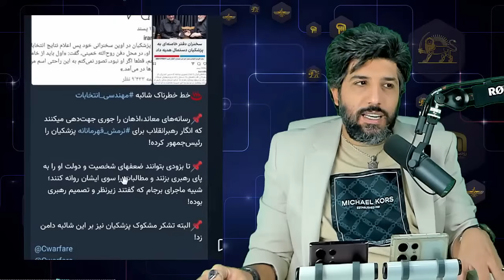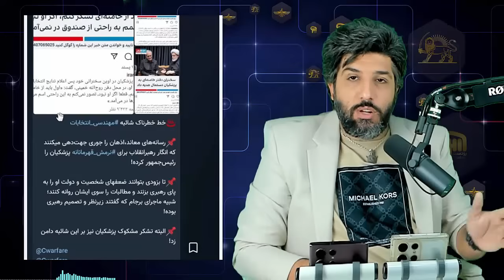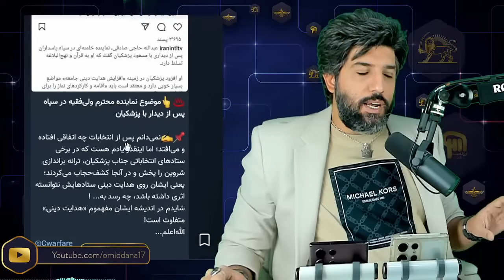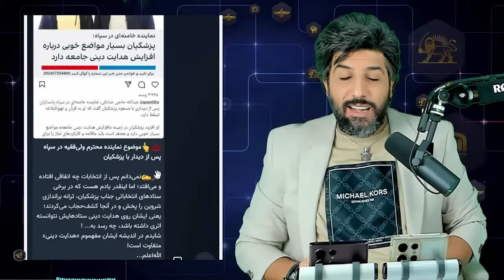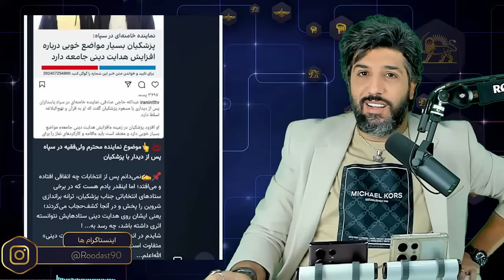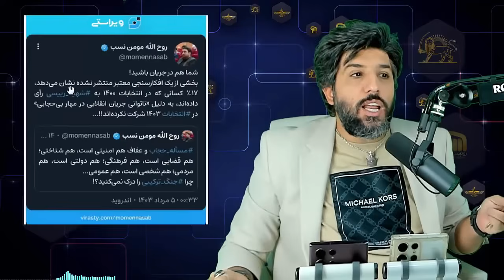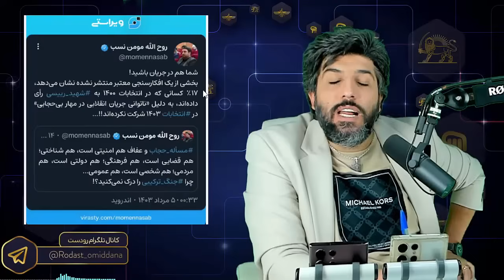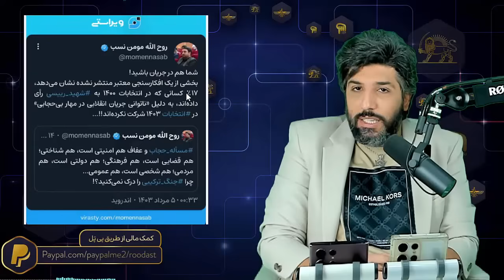مصاحبه پزشکیان با سایت خامنه ای برای برداشتن حجاب_ناراحتی جوانی و مومن نسب از خیانت رهبری به مذهبیا!